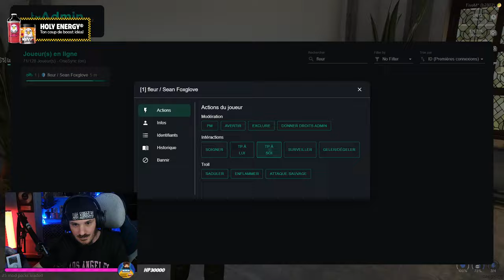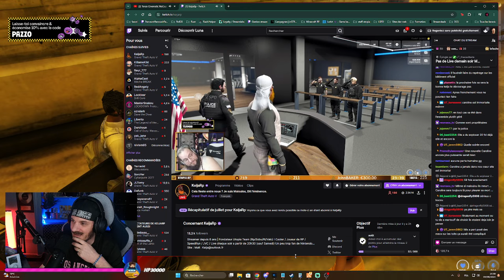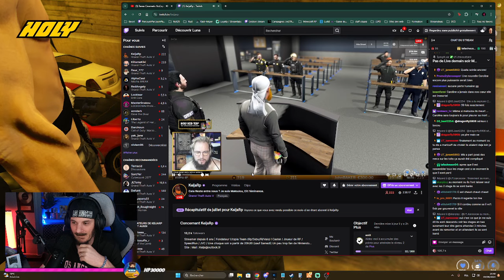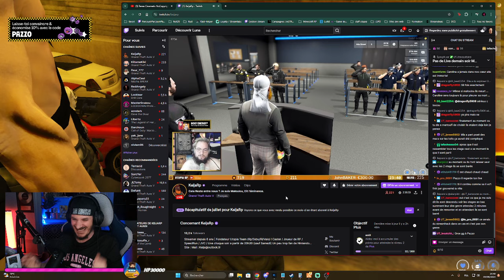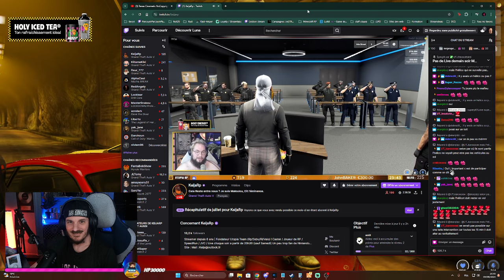Event - Les prisonniers en cavale 2 - Rediffusion 26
Ceci est une rediffusion live de ma chaine twitch !

--HOLY--
Avec le code PAZZO5 bénéficies de 5 euros de réduction sur ta commande ( code utilisable une fois) et avec le code PAZZO une réduction de 10% sur ta commande (code valable en illimité )--Lien d'affiliation